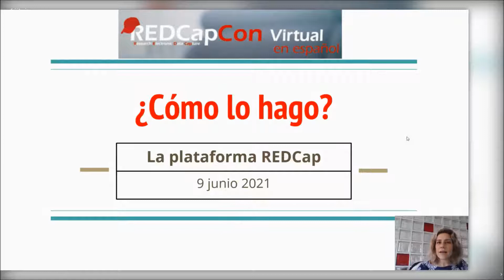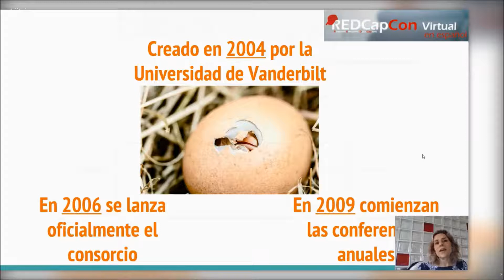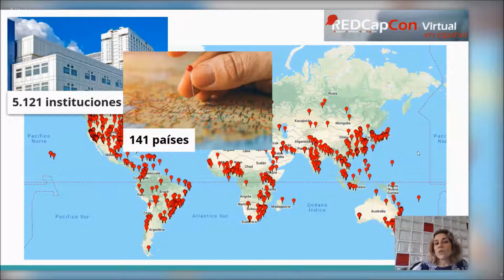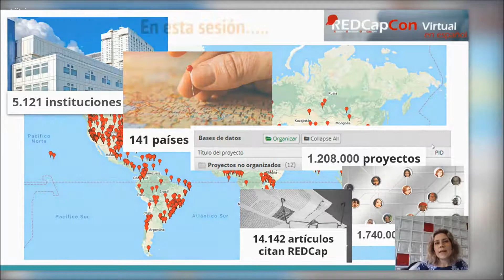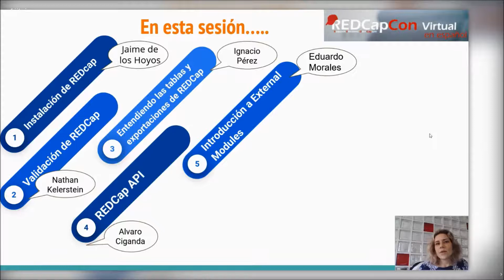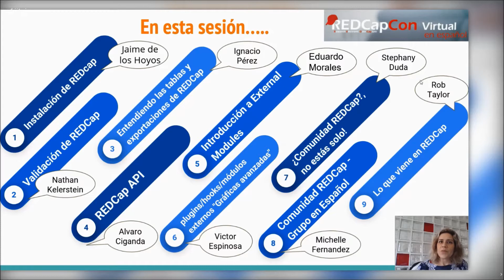Junio 9 - ¿Cómo lo hago en REDCap?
Presentado por Mirari Marquez (Madrid, Espana)